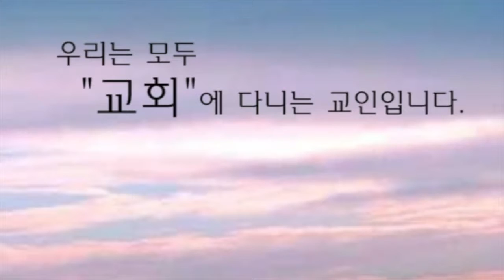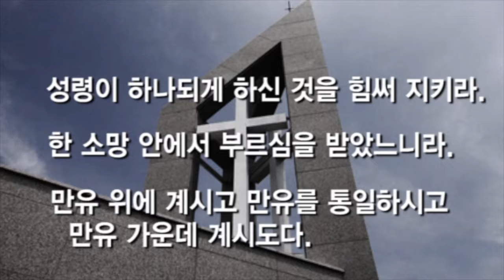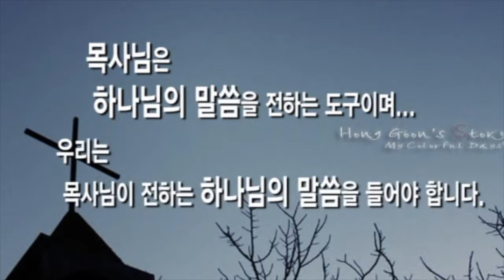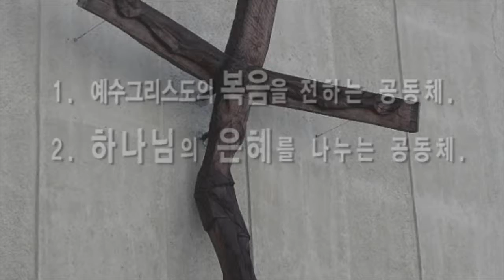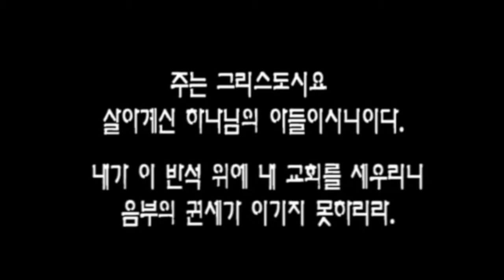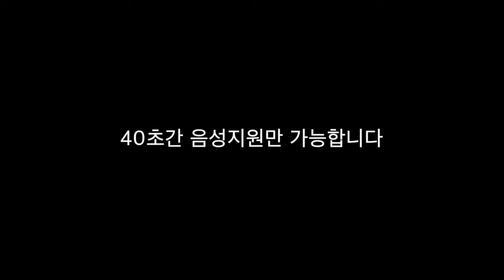2016년 8월 28일 주일설교 (손훈목사-교회란 무엇인가?)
손훈 목사
말씀 : 에베소서 1장1-2절, 22-23절
주제 : 교회란 무엇인가?